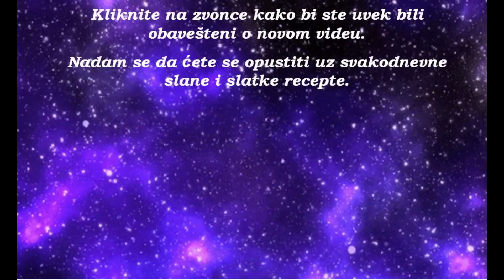POSNE pohovane šnicle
Naziv ovog jela će vas u najmanju ruku naterati da ponovo pročitate da se uverite da niste pogrešili. I ukoliko ste pročitali ono što i piše – POSNE POHOVANE ŠNICLE – sigurna sam da ćete se zapitati, da se nisam slučajno najela bunike, pa pričam gluposti!? Ali, ako ostanete samnom do kraja videa, videćete da je i to moguće.
PRIJATNO!!!

Lajkujte, delite, komentarišite, zapratite kanal.

- putem poruke na mojoj FB strani:
My kitchen/Moja kuhinja

Uvodna špica za video (intro) je napravljena u potpnosti pomoću:
- besplatnog programa za snimanje ekrana
- besplatnih slika preuzetih sa googla
a muzika je preuzeta sa BESPLATNE youtube fonoteke.
(intro se nalazi i na mom FB profilu -

Potrebno:

- sojine šnicle
- svi začini koje volite
- malo vode
- malo brašna
- malo sitno seckanog luka
- malo susama
- dve-tri kapi limunovog soka
- malo posnog majoneza
- ulje